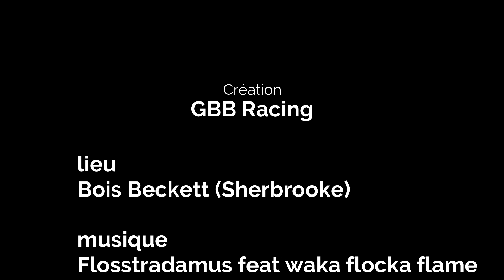Fatbike Bois Beckett Sherbrooke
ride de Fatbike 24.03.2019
au Bois Beckett a Sherbrooke
les trails etaient étonamment belle !